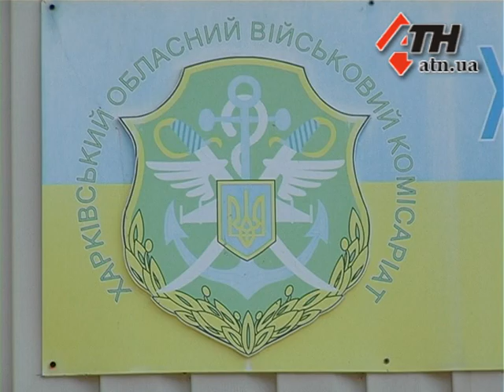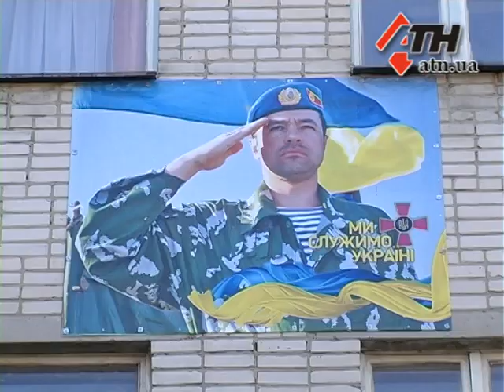04.09.14 - Мужчины с Донбасса идут воевать в украинскую армию